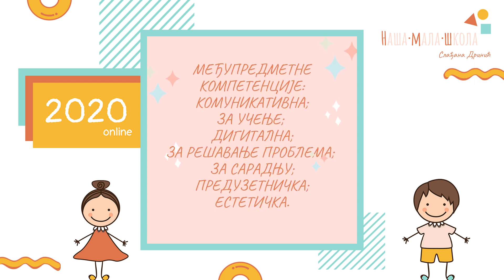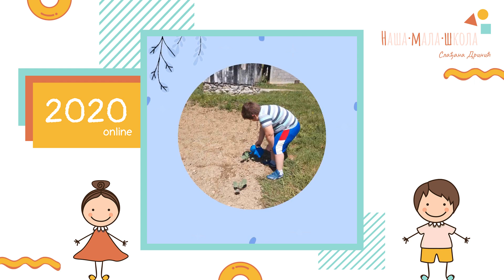Projektna nastava na daljinu - Riznica biljnog blaga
Neke od učeničkih aktivnosti tokom projektne nastave u okviru odabrane teme Riznica biljnog blaga.